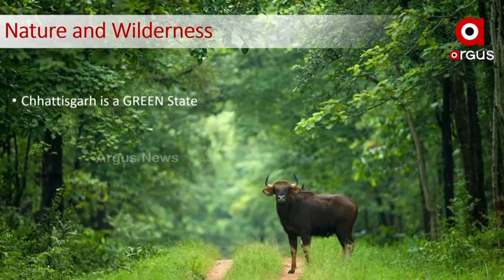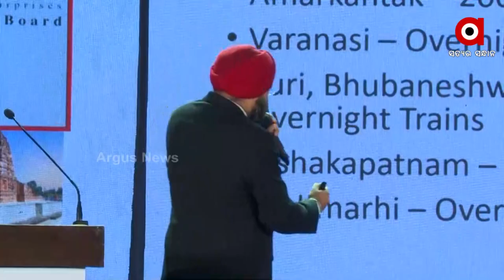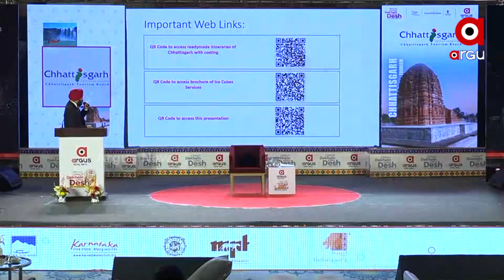ଜାଣନ୍ତୁ ରାମଙ୍କ ପାଇଁ ନିଜ ଜୀବନ ଉତ୍ସର୍ଗ କରିଥିବା ଛତିଶଗଡର ଆଦିମ ଜନଜାତୀ ଲୋକଙ୍କ ସମ୍ବନ୍ଧରେ କିଛି ତଥ୍ୟ ।